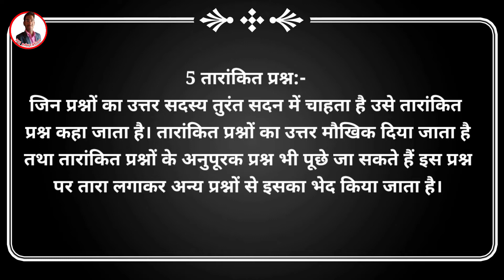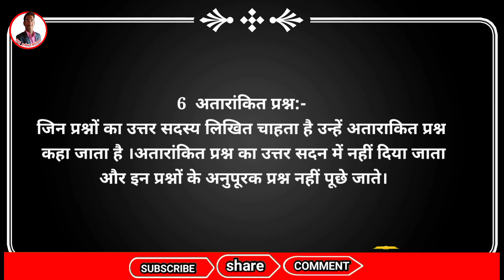( शब्दावली भाग 2 ) political science important glossary ।। public sanskrit education ।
राजनीति विज्ञान के महत्वपूर्ण शब्दावली
political science important glossary and answers in this video
political science

reet level 1 and 2 political science important question and answer

 question
democratic republic question